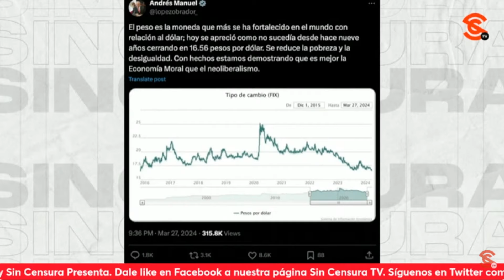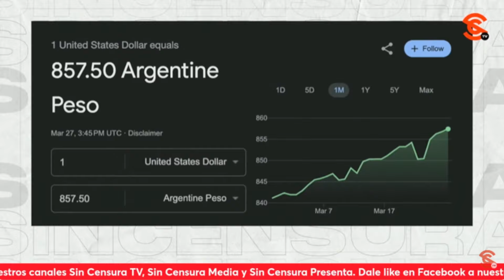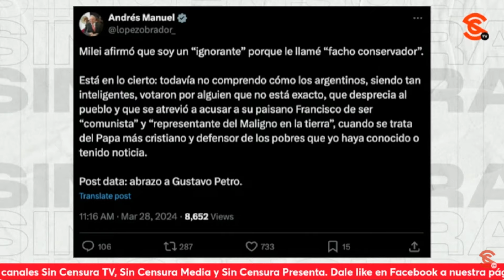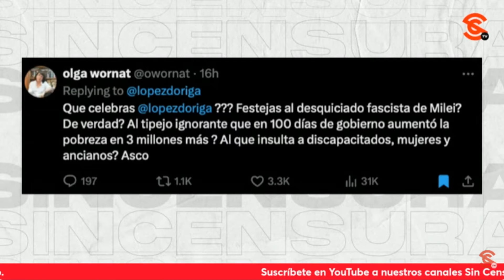AMLO SE LA VUELVE A APLICAR A UN MILEI TAN CHILLÓN COMO SALINAS PLIEGO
¡Jajaja! El presidente López Obrador se la volvió a aplicar al locote de Javier Milei con un tweet que provocó las lágrimas de ese locote que gobierna a Argentina…